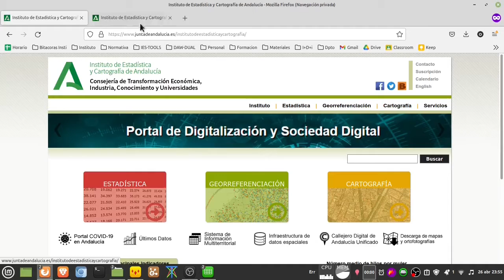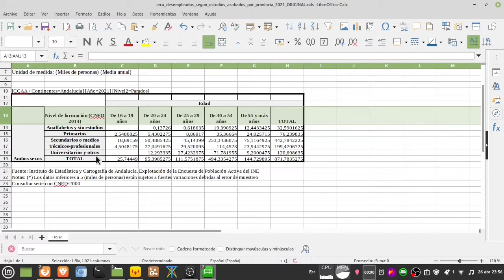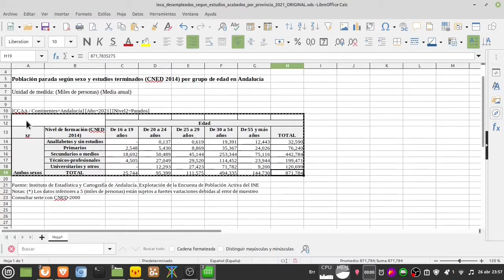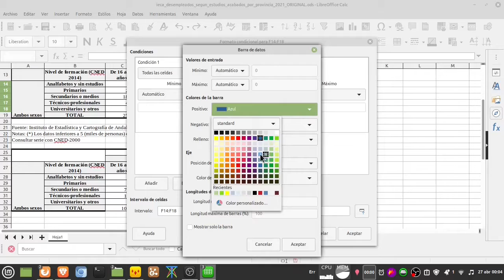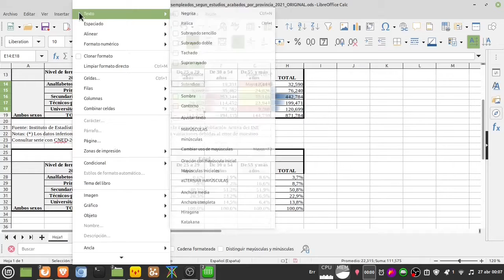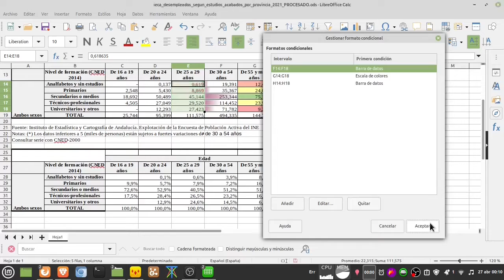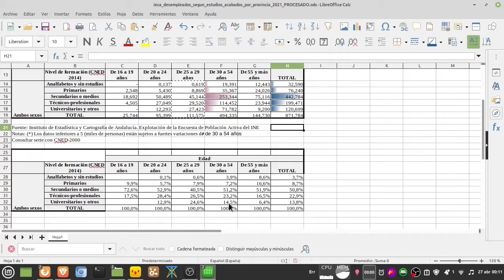Cálculo de porcentajes con Calc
En esta videoexplicación vemos como utilizar Calc, el programa de hoja de cálculo de Libre Office, para calcular los porcentajes de una tabla y facilitar su interpretación utilizando formato condicional.